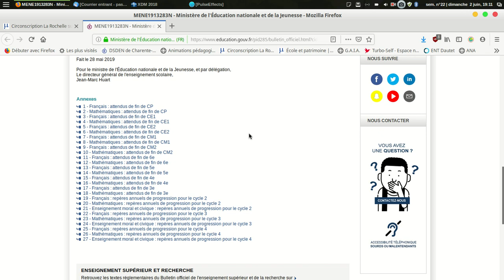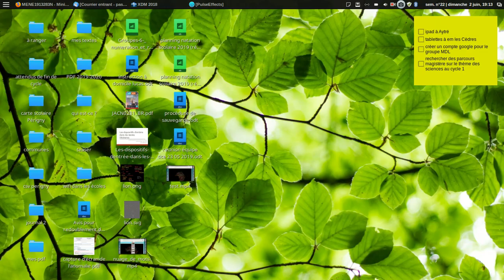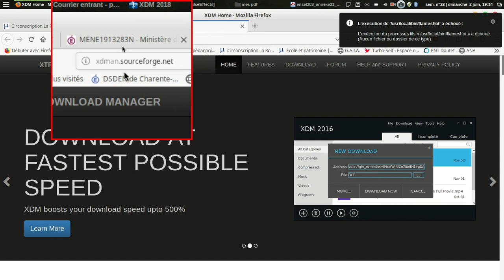XDM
XdownloadManager est un outil de téléchargement par lot qui permet d'accélérer les téléchargements, de le faire en une seule fois, de filtrer les fichiers voire même de reprendre un téléchargement interrompus...